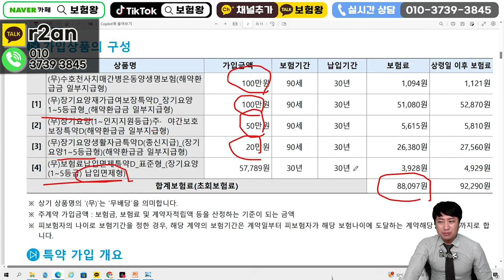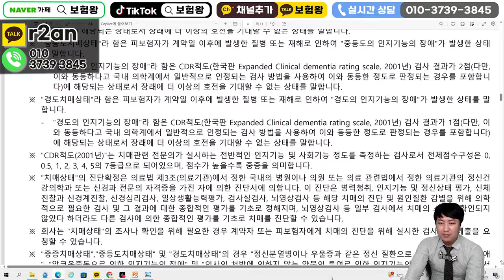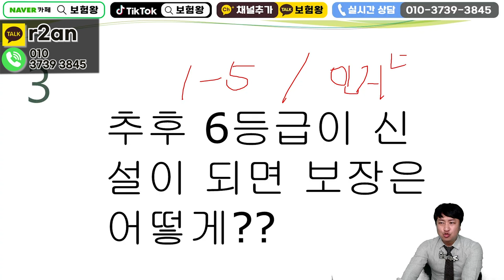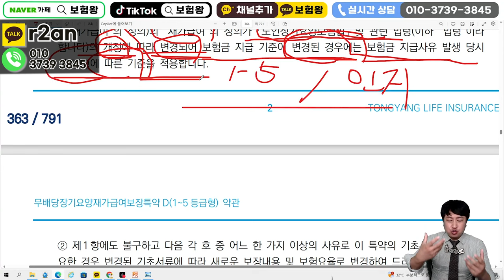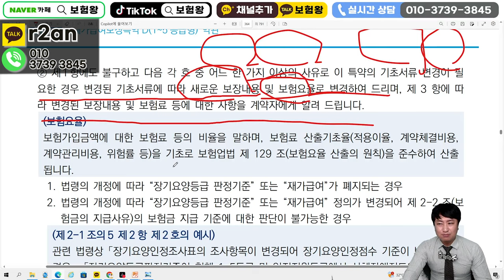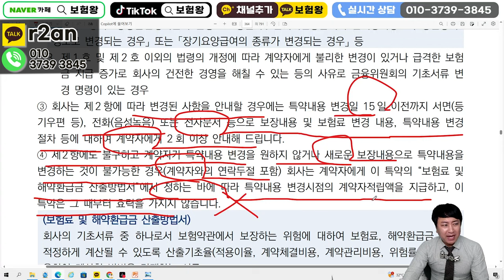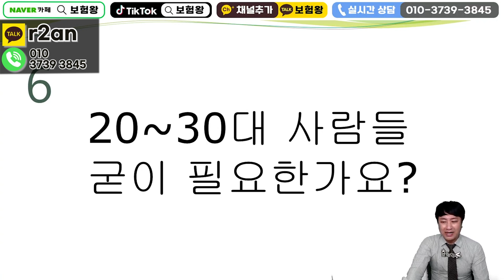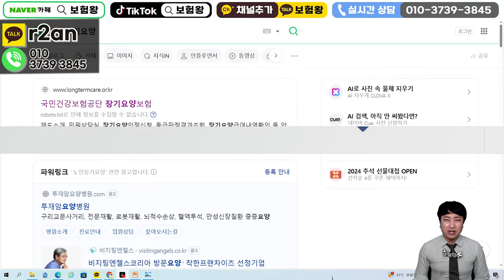◆필수시청◆ 추후 장기요양(6등급)이 신설되면 소급적용될까??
추후 노인장기요양제도및 보험이 변경되면 기존에 가입하신
보험의 대해서 소급적용이 되는지? 약관상 내용을 토대로 설명드립니다

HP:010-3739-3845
카톡친구추가:r2an
카톡플러스친구:보험왕검색